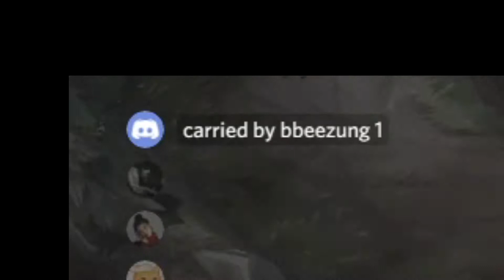leeg of ligands august part 1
ft.
Alex,
Ben,
Nevin,
Cole,
Cole,
Thomas,
and Steven